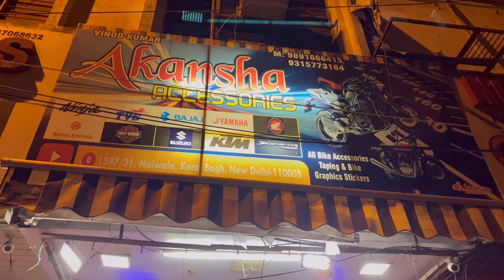Tvs Raider 125 New Modification | Double Tyre hugger💥 | Raider Modified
Hi friends here we have come to show you the Best Bike Accessories and Best Quality Motorcycle Parts for you all .

Shop Name:-  AKANSHA ACCESSORIES

raider 125 modified black,
raider 125 modified red,
raider 125 modified new,
raider 125 modified 2023,
raider 125 modified exhaust,
raider 125 modified kerala,
raider 125 modified tamil,
raider 125 modified light,
raider 125 modified status,
raider 125 modified price,
raider 125 modified tail,
tvs raider 125cc modified accessories,
apache raider 125 modified,
tvs raider 125cc modified alloy wheels,
tvs raider 125cc modified air filter,
tvs raider 125 modified accessories,
tvs raider 125cc modified accessories price,
tvs raider 125cc modified all,
raider 125 modified bike,
tvs raider 125 black modified,
raider 125 best modified,
tvs raider 125cc modified bike,
tvs raider 125cc modified back seat,
tvs raider 125 modified bike,
tvs raider 125 best modified,
tvs raider 125 blue modified,
tvs raider 125cc modified backside,
tvs raider 125cc modified big tyre,
black raider 125 modified,
raider 125 black colour modified,
raider 125 back look modified,
raider 125 bike modified,
tvs raider 125 back tyre modified,
tvs raider 125 black colour modified,
tvs raider 125 bs6 modified,
raider 125 black modified,
raider 125 body modified,
tvs raider 125cc colour modified,
raider 125 red colour modified,
raider 125 colour modified,
raider 125 blue colour modified,
tvs raider 125cc modification cost,
tvs raider 125cc modified,
tvs raider 125cc modified crash guard,
tvs raider 125 yellow colour modified,
tvs raider 125 modification cost,
raider 125cc modified,
tvs raider 125cc doom modified,
tvs raider 125cc modified drl